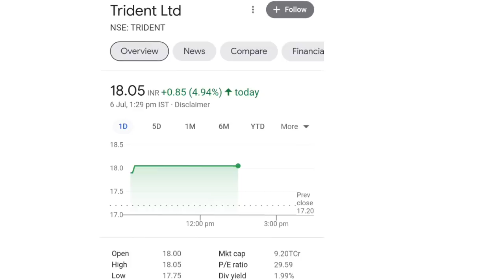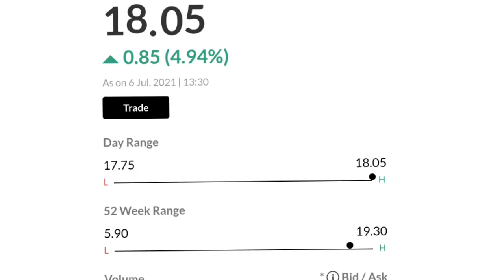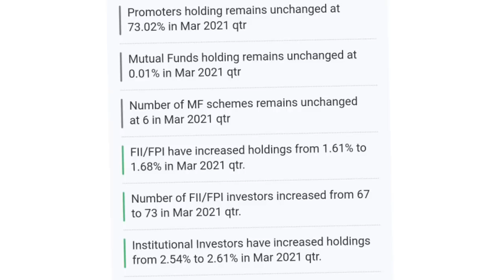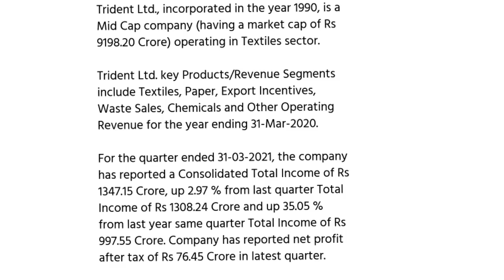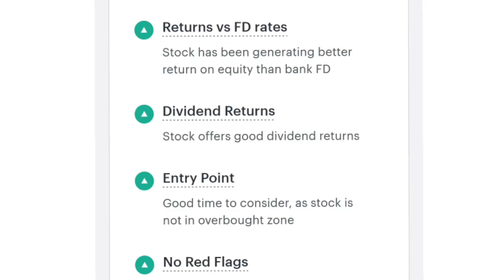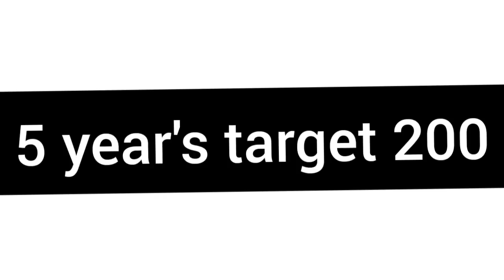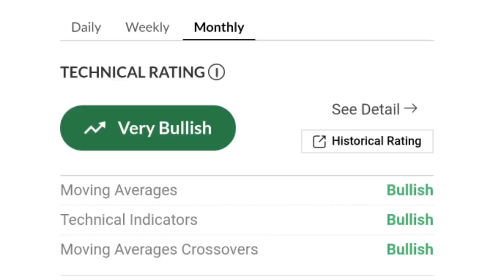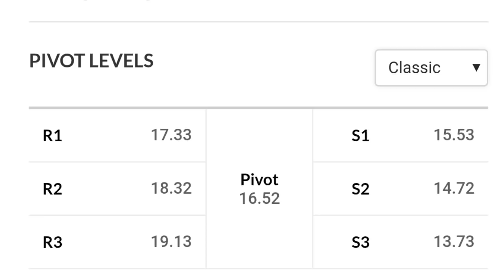trident ltd q1 result l Trident share latest news | Trident share price target